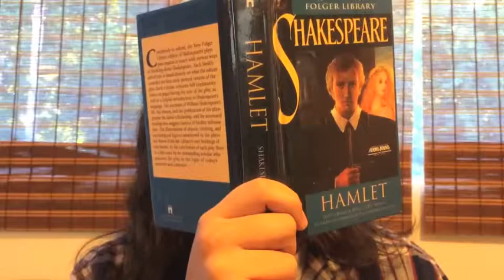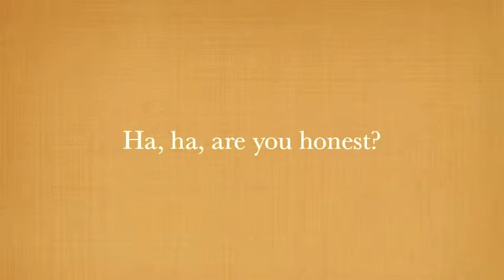Hamlet Feminist Critism!!!!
for AP (swaggy) Lit yo